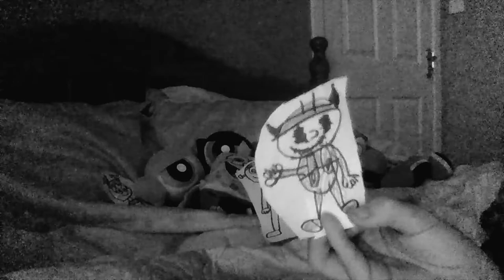Very Scary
Happy Halloween